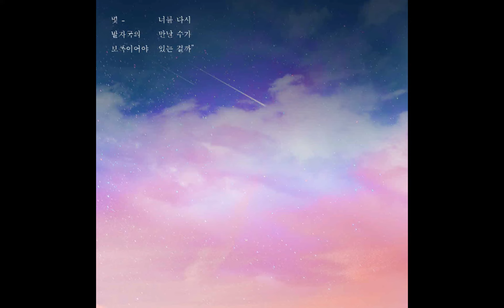[Official Audio] 빨간의자 (REDCHAIR) - 몇 발자국의 보폭이어야 너를 다시 만날 수가 있는 걸까 ('Till I See You)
"Everyday SAE GAYO"